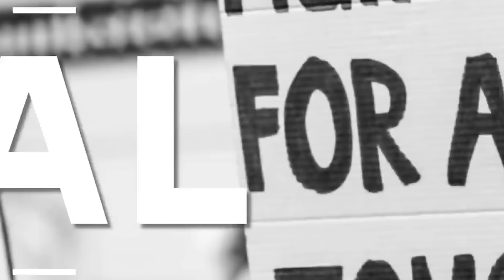අනුරගේ ආරක්ෂකයන් සීරුවෙන්මන්ත්‍රීවරු ඇනකොටා ගනී